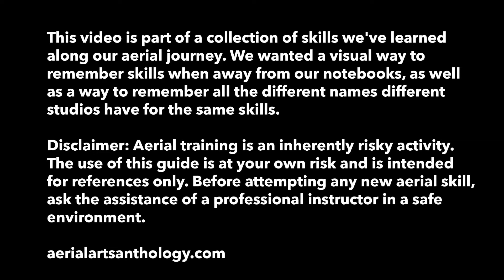Knot Hip Key Drop